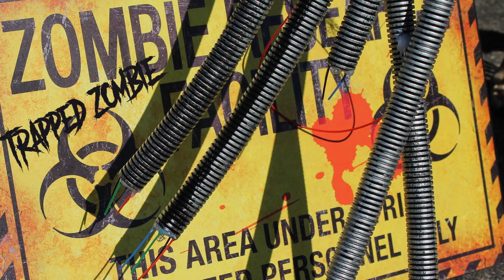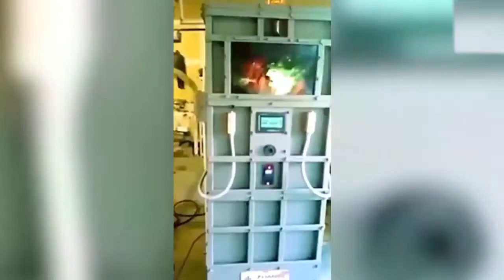Zombies Caught in Real Life !